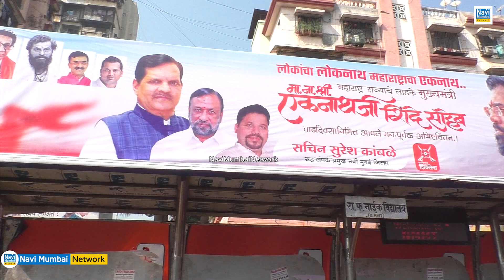Eknath Shinde Birthday | Sachin Kamble | Vashi NMMC Hospital में मरीजों में "फलों का वितरण"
Eknath Shinde Birthday | Sachin Kamble | Vashi NMMC Hospital में मरीजों को "फलों का वितरण"